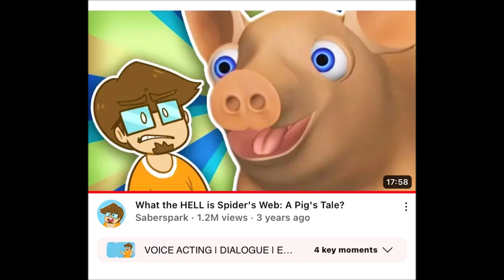No More/Reuse 3183